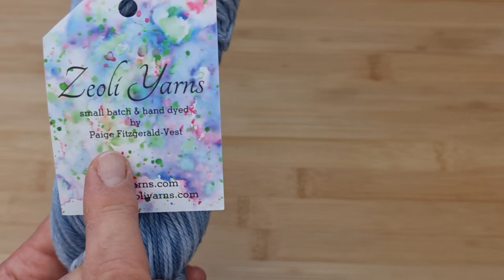How to Crochet : a Wash Mitt with the Waffle Stitch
hi everyone ! if your new to my channel welcome and if your returning welcome back ! in
todays tutorial im going to show you how to make this lovely waffle stitch wash mitt ,i hope you enjoy it and make one let me know how you got on in the comments down below

much love
Pina x

time stamps :

intro:                                                 00.20
what you will need                        2.08
first side of mitt                             6.18
second side of mitt                      23.17
joining front and back                 31.30
making the loop                           42.36

yarn used :     cotton/linen 3ply DK 100g in  colour Rainy Day / hand dyed yarn by Paige Fitzgerald-
                         Vest
                       patons 100 percent DK cotton yarn in colour White

yarn used for cream and beige wash mitt : numbers 1 and 8